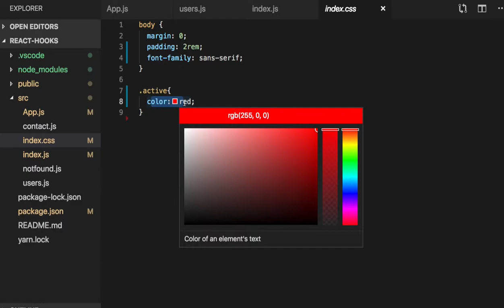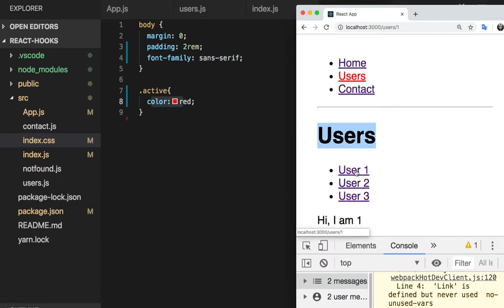099 - nested routing